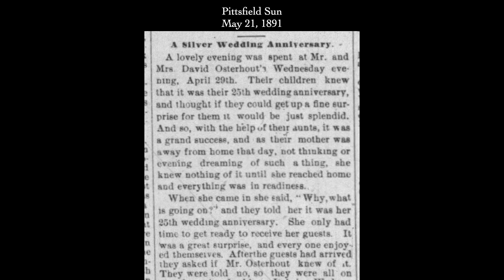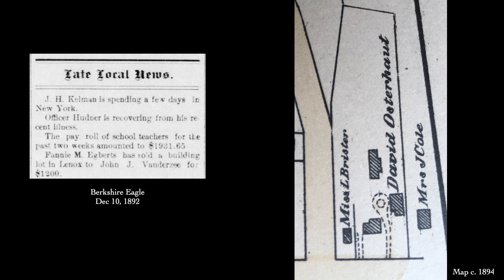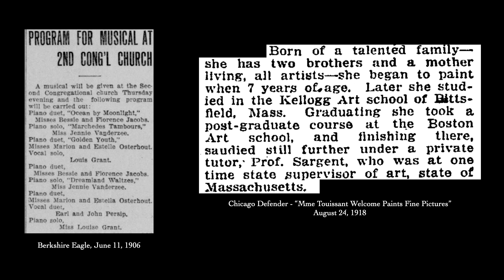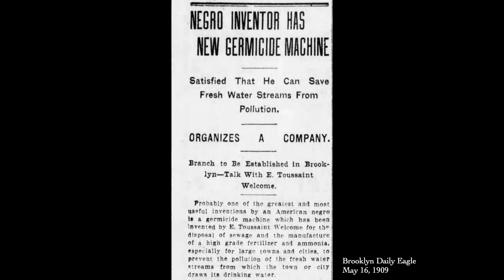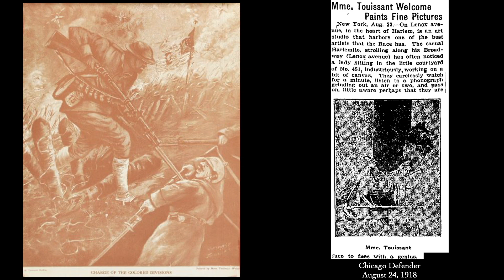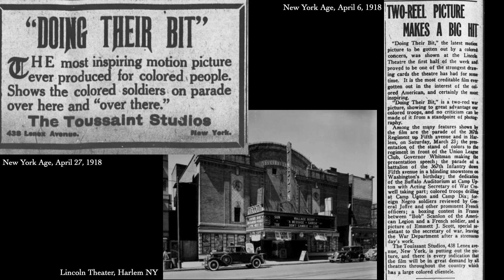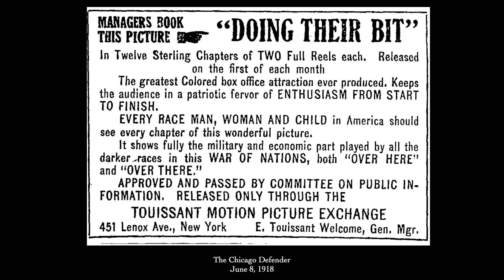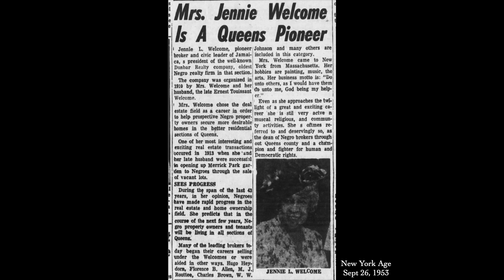The Life of Jennie Van DerZee Welcome (Mme Touissant Welcome) Painter, Filmmaker & Entrepreneur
Jennie Van DerZee Welcome AKA Mme Touissant Welcome was one of the earliest African American women filmmakers, but with a career spanning painting, film, and real estate, she was so much more. The older sister of Harlem Renaissance photographer, James Van DerZee, she grew up in Lenox MA, studying art and music. When she was 25 she moved with her family to Harlem NY, starting the Touissant Conservatory of Art and Music with her husband, Ernest Touissant Welcome. Together she and Ernest ran businesses in Harlem and Jamaica Queens, and in 1918 started the Touissant Motion Picture Exchange which released in April of 1918 "Doing Their Bit" a documentary about African American soldiers in WWI.
This lecture was given at Ventfort Hall in Lenox MA, on July 26, 2022 by Nannina Gilder.

Intro 00:00
Osterhouts & Egberts in Lenox 5:10
Jennie’s Childhood 14:16
Move to Harlem 32:32
Professional Artist 40:11
“Doing Their Bit” 43:32
Real Estate 53:23

Sources: In addition to the newspapers cited on the slides, I quote from:
"James Van DerZee: The Picture-Takin’ Man."  Jim Haskins. Dodd, Mead & Company, New York, 1979

"The World of James VanDerZee."  Candice Van Ellison interview of James VanDerZee July 3, 1969

"The Harlem Book of the Dead." Owen Dodson, Camille Billops, and James Van Der Zee.  Morgan & Morgan, New York 1978